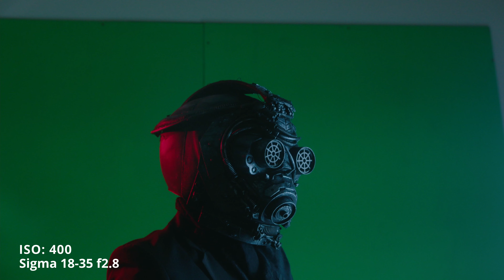Blackmagic Pocket 6K - VFX Breakdown Greenscreen - KC Kids & The Metaverse - Cinematic Camera Test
Greenscreen before and after VFX for KC Kids & The Metaverse web series. For these scenes , I used the Blackmagic Pocket 6k. I aimed to move quickly, using Pro Res instead of Raw and shot these scenes at 3840x2160 ProRes 422 using the Juan Malera pocket 6K LUT. All clips were straight out of camera with no additional grading, sharpening or noise reduction.